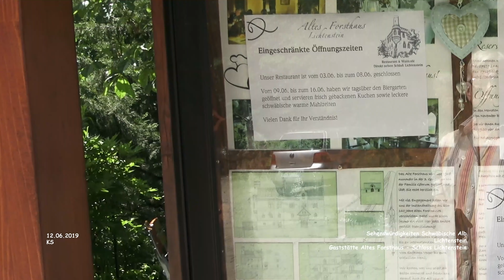Gaststätte Altes Forsthaus - Lichtenstein - Sehenswürdigkeiten - Schwäbische Alb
Sehenswürdigkeiten - Schwäbische Alb
Tour 02 - Juni 2019 - Film 09

Gaststätte Altes Forsthaus - Schloss Lichtenstein - Lichtenstein - Sehenswürdigkeiten - Schwäbische Alb